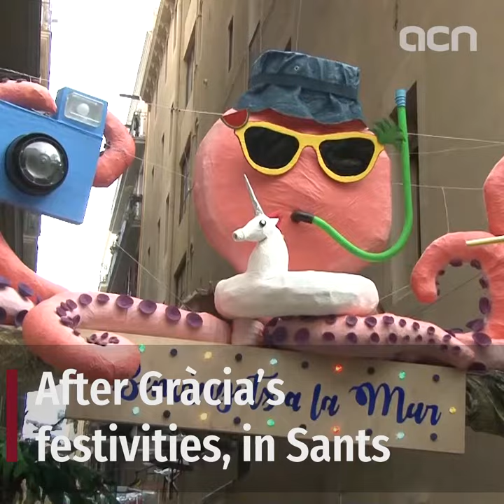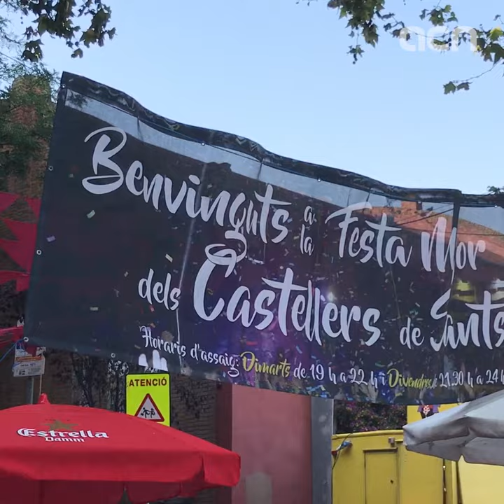🎡 Sants Festa Major: streets filled with color, music, food and fun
As summer comes to its end and those who have been on holiday begrudgingly return to their usual work routines, Barcelona’s Sants neighborhood holds onto a few last days of fun in the form of the Festa Major de Sants community street festival